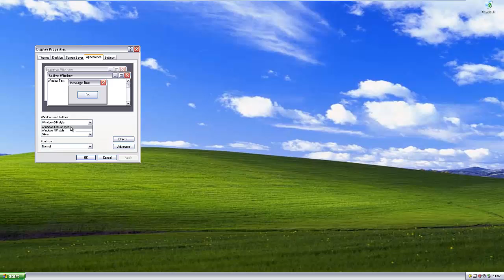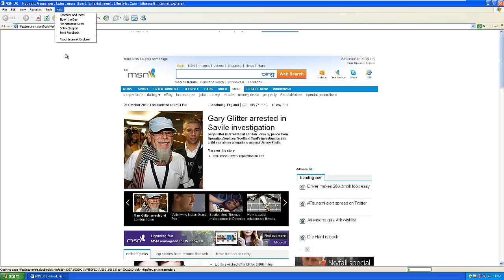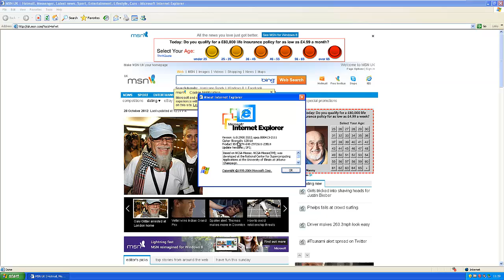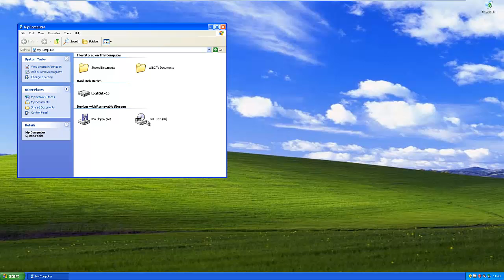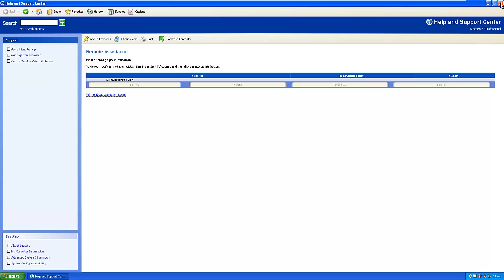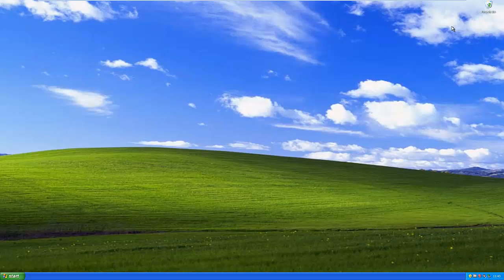Windows History: Episode 2 - Windows XP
We all loved Windows XP! Who didn't? Anyone who hated it needs slapping. Windows XP supported a whole bunch of new features!

Unless you've been living under a rock, you've heard that Microsoft's follow-up to Windows 2000 Professional is Windows XP Professional Edition. In XP Pro, Microsoft has extended Win2K's code base to provide improved compatibility with Windows products.

10. The Luna UI—In XP, Microsoft continues its unabashed Macintosh copycatting. The new Luna interface uses a feature called WebViews to display a task-oriented UI. Although the XP UI looks a bit different from Win2K's UI, the new interface is similar enough so that your retraining costs should be minimal. It you don't like the Luna UI, you can restore the "classic" Win2K-style interface.

9. Improved hardware support—As you would expect, XP supports the latest and greatest hardware devices. XP gives you IDE support for ATA-100, CD-RW, DVD-RAM, and multiple IEEE 1394 (FireWire) ports. In addition, Microsoft will offer a 64-bit version of XP.

8. Application Compatibility mode—To better enable support for older applications, XP's Application Compatibility mode uses a database of known application settings. In Application Compatibility mode, you can specify which OS version to report to an application, and you can adjust various runtime memory-management settings. You'll be able to download updates from Microsoft's Web site.

7. Windows Image Acquisition—WIA brings to XP some of Windows Me's management and processing tools for digital imaging acquisition. You can use WIA to select and import images from most digital cameras. In addition, Microsoft Paint can use WIA to import images directly into its graphical editor.

6. Windows Media Player (WMP) 8.0—The new WMP supports CD-ROM and DVD playback and offers improved audio and visual performance and quality. You can use Group Policies to manage WMP 8.0.

5. Device Driver Rollback—XP's ability to roll back device drivers lets you uninstall any new device drivers that cause the system to become unstable. To activate Device Driver Rollback, select Rollback from the Device Manager.

4. Built-in CD burner—One of XP's nicest features is its built-in ability to burn CDs. You can simply drag sound files onto your CD-ROM drive's desktop icon. An added benefit is that XP's built-in backup utility can now use CD-R and CD-RW media.

3. Internet Connection Firewall—The new Internet Connection Firewall is a terrific enhancement for small office/home office (SOHO) and Internet-connected home users. To prevent intruders from accessing your XP system, this feature uses packet filtering to block LAN, Point-to-Point Protocol over Ethernet (PPPoE), VPN, and dial-up network traffic. The Internet Connection Firewall also supports port mapping and can dynamically open and close ports as necessary.

2. Remote Desktop—An extension of Win2K Server Terminal Services, Remote Desktop lets you control your system from a remote system. Also, XP provides a Re-mote Desktop Web Connection, an ActiveX control that provides remote control capabilities over a Web connection.

1. Remote Assistance—This feature will be indispensable to corporate Help desks that handle remote troubleshooting. Remote Assistance, which works in conjunction with Remote Desktop, lets a user fill out a Request for Help form and email it to the Help desk. The form prompts the user for an activation period and a password. The email message then enables the support personnel to connect to the user's PC to diagnose and fix the problem.